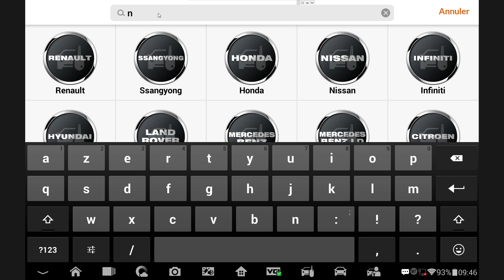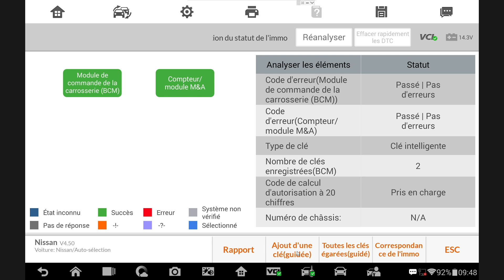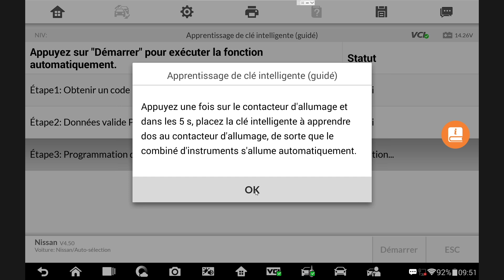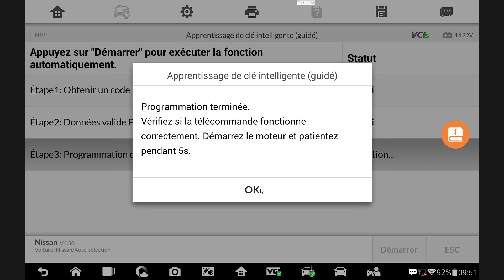Programmation Clé auto IM508 / IM608 - Nissan Qashqai 2014 - 2021 mains libres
Programmation à l'IM508/IM608 d'une Nissan Qashqai 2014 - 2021.
Les outils de programmation IM508 et IM608 de chez Autel vous permettent de faire du diagnostic automobile ainsi que des clés, grâce aux fonctions avancées couvrant les systèmes de d’antidémarrage.

Version logiciel : NISSAN V4.50